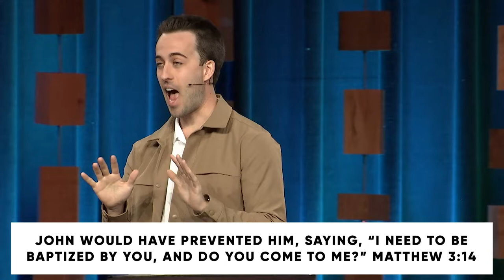The Gospel According to Jesus: The Coronation of the King // Grant Glover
Primary Scripture
Matthew 3:13 - 4:11 ESV

Key Points
·      There is a spiritual war going on in our lives every day, and it is a battle over truth and lies.
·      Satan attacks our identity first by making us question God’s love for us or our relationship with him.
·      If you are in Christ, your identity is received not achieved.
·      We live outside the truth of who we are and who we’ve been created to be.
·      Every struggle in the Christian life is one of trust, and it begins by questioning whether God will provide for us, protect us, and if he has the power we need in our lives.
·      Power in public begins with power in the private place of prayer.
·      We can’t say “it is written” if we don’t read the Bible. If we don’t know the truth, we will fall into the lies of the evil one.
·      Jesus’ baptism is his coronation as the sovereign King who identifies with us, and who is immediately sent by the Holy Spirit into the wilderness to overpower evil for us.

Memory Verse
Ask God to write this word on your heart this week:

“So Jesus said to the Jews who had believed him, ‘If you abide in my word, you are truly my disciples, and you will know the truth, and the truth will set you free.’”

1: What about Jesus’ baptism is reminiscent of a king’s coronation?

2: What does baptism signify for us? What do you think baptism signified for Jesus?

3: If Jesus’ baptism is his coronation, what does that teach us about God? What might Jesus’ baptism teach us about ourselves?

4: Have you ever been baptized? If so, why were you baptized, and what do you remember about your baptism? If not, why do you think people get baptized and what has prevented you from doing so?

5: Jesus calls his disciples to overcome evil through the power of his word and his Spirit within us.

·      Name two ways we can cultivate the power of God’s word within us.
·      Name two ways we can cultivate the power of God’s Spirit within us.

6: Consider the way the enemy tempts you. Are you more prone to doubt God’s provision, protection, or power in your life?

7: What specific lies straight from the pit of hell have you been believing lately?

8: Read 1 Corinthians 10:13. Even in our temptations, God always provides something better for us. What truth is God providing for you today to free you from the weight of the lies you’ve been wrestling?

9: What would it look like for you to actively combat and defeat the lies of the enemy in the context of community in Christ?

Pray
Lord, you alone are our Provider, Protector, and Power from on high. Forgive us when we go searching for provision, protection, and power outside of you. Help us believe in who you are, and from that place of renewed belief, teach us to be free in who we are in you. In you, we have all we truly need. In you, our souls are safe from every one of the enemy’s schemes. In you, the enemy is powerless before us, because he is powerless before your Spirit in us. In you, Lord Jesus, we are free.